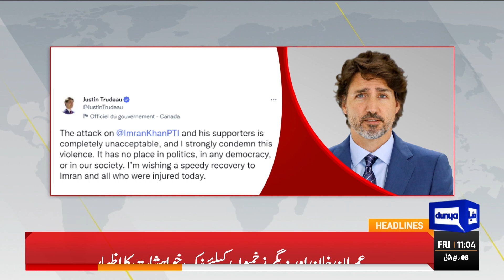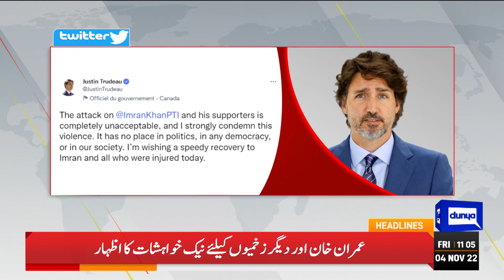Imran Khan Firing Case | Dunya News Headlines 11 AM | 04 November 2022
Dunya News Headlines 11 AM | Firing at Imran Khan | PTI Imran Khan Long March | Long March 8th Day Situation | Long March Latest Situation | Rana Sanaullah Action Against Imran Khan Long March Today | Arshad Sharif Murder Case | Imran Khan Speech | Imran Khan | PM Shahbaz Sharif Govt | ICC T20 World Cup 2022-23 | Maryam Nawaz Sharif Speech Against Imran Khan | Huge Decisions in November | Contempt of Court Case in Supreme Court | FIA Action Against Imran Khan